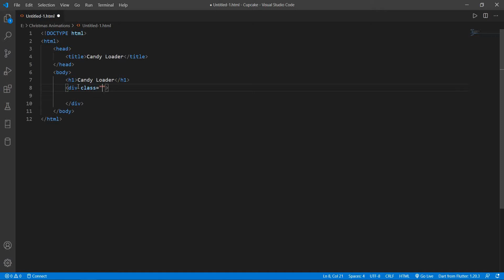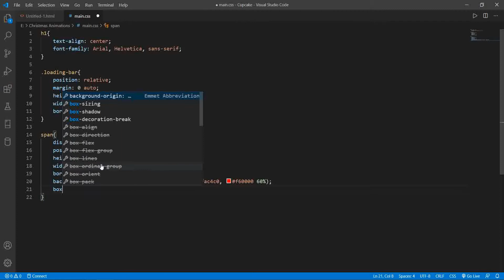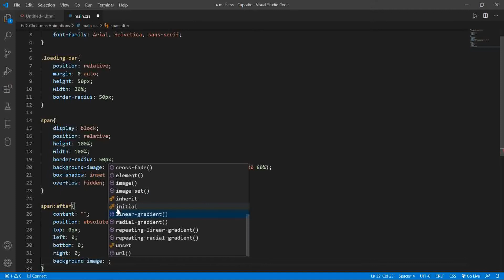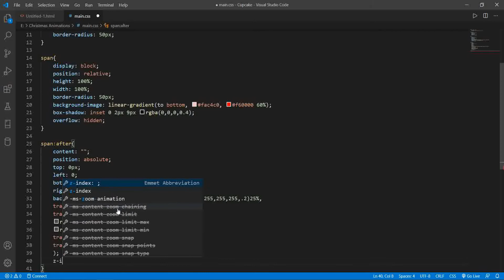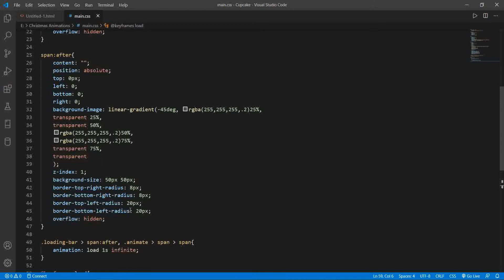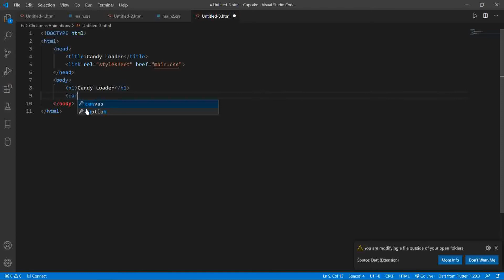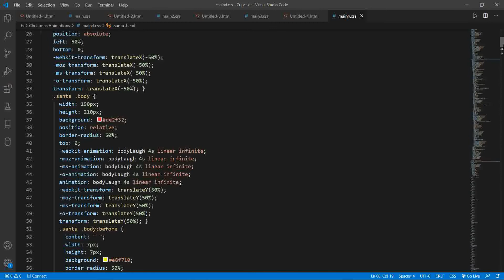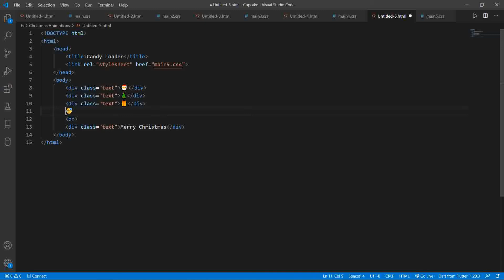5 Html & CSS Web Christmas Animation (Christmas Special Video)🎅🏼🎄🎀🎁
css & html5 Christmas animation effects
5 Html & CSS Web Christmas Animation (Christmas Special Video)🎅🏼🎄🎀🎁
In this tutorial we will design 5 Html & CSS Web Christmas Animation (Christmas Special Video) 🎅🏼🎄🎀🎁

This video is Special for me, because I dedicated this video to my lost father. I lost my father on this day. But I thought make your day special by sharing some Html and CSS Christmas Animations with you, so you can use this in your own creative way to design your Christmas theme.

Comment Merry Christmas, if you like this video.

Let me know in comment if you want to learn more about UI Patterns.